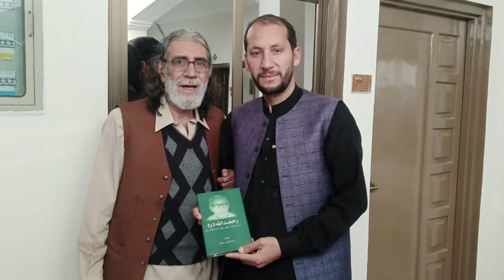An interview with Sher Wali Orakzai about "traveler's literature"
محترمو ملګرو،  دوستانو او عزیزانو
دستاسو غږ تلویزیون
 د ستاسو غږ تلویزیون   کی د خبر او معلوماتو ترڅنګ ستاسو حضورته سیاسی، تاریخی، فرهنګی ــ کلتوری  روغتیا یی،  ورزشی ناستی،  چی دافغان ولس؛  ښځی اونر،  ځوانان اوکورنیو   د ژوند سره تړاو ولری او پری اغیزناکی وی وړاندی کیږی
 هیله کیږی دا پانه چی دستاسو غږ دتلویزیون معرفه ده دزړه له کومی لایک کړی او بدرګه یی وکړی

 صفحه تلویزیون  صدای شما
 در تلویزیون صدای شما درپهلوی اخبار ومعلومات حضور شما بحث های تاثیر گذار در پیوند زندگی سیاسی،  اقتصادی،  کلتوری،  صحی،  ورزشی کشور ارائیه و پیشکش خواهد گردید
 امید واریم این صفحه را باشور وطندوستی و حمایت از افغانان ومنافع ملی کشور شان لایک وتعقیب نماید
ممنون از توجه ولطف شما
The Your Voice TV Channel will provide and discuss news and information about current affairs, history, health, sports, politics and issues affecting young people's lives & families as well as general culture of interest to Afghans in Afghanistan and overseas.

دوستان او لیدونکو لطف نموده و صفحه مارا لایک نماید و با دوستان تان به اشتراک بگزارید
عضو کانال یوتیوب ما شوید.

Copyright Your Voice TV LTD 2021